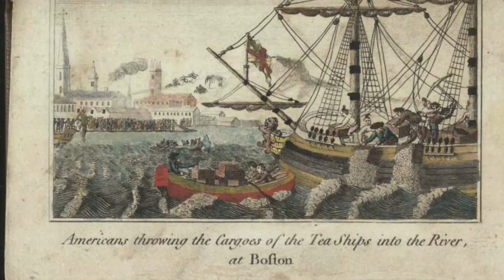04: Group 5 - Boston Tea Party